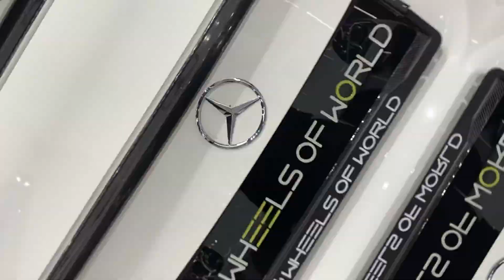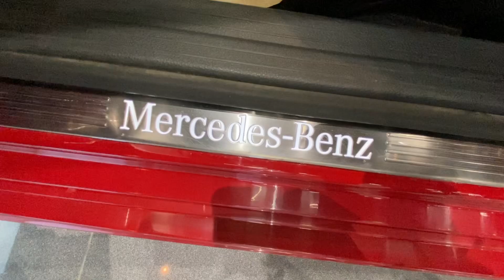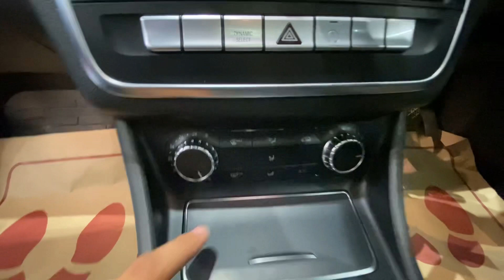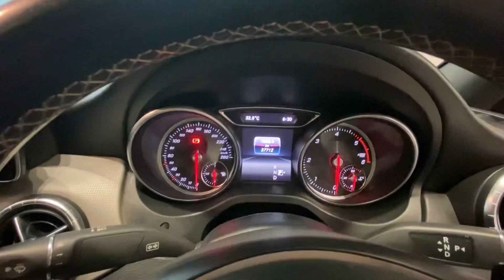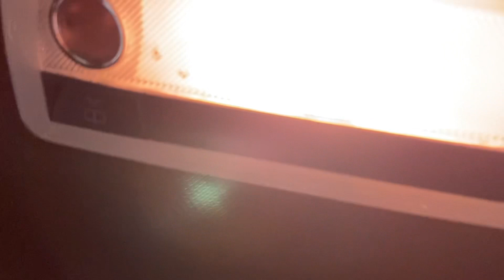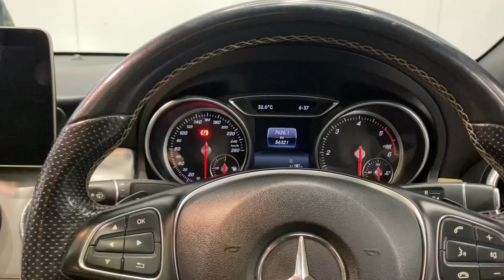Two Mercedes CLA’s for Sale l Wheels Of World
Vigyan Nagar, Jagatpura, Jaipur